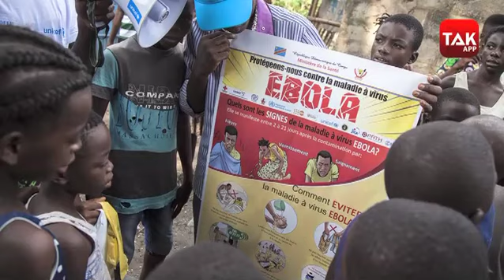CORONA फैलाने की सजा अफ्रीकी लोगों को दे रहा CHINA !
कोरोना वायरस को लेकर पूरी दुनिया में आलोचनाएं झेल रहा चीन अब एक नए विवाद में फंस गया है.. दक्षिणी चीन के सबसे बड़े शहर ग्वांगझू में अफ्रीकियों का कहना है कि विदेश से आए कोरोना वायरस संक्रमित लोगों के बढ़ते मामलों को रोकने के लिए उन्हें निशाना बनाया जा रहा है..  अफ्रीकी लोगों ने कहा कि उन्हें कोरोना वायरस से संक्रमित संदिग्ध समझा जा रहा है और घरों से जबरन बाहर निकाला जा रहा है..